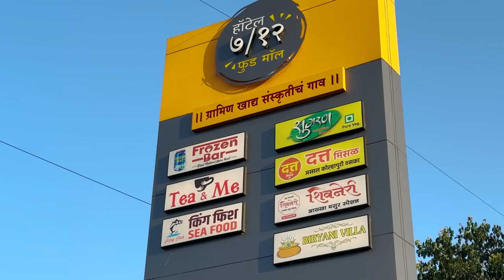दिल खोल मस्ती In Goa | Vlog No . 96